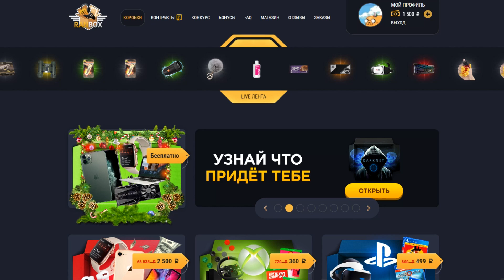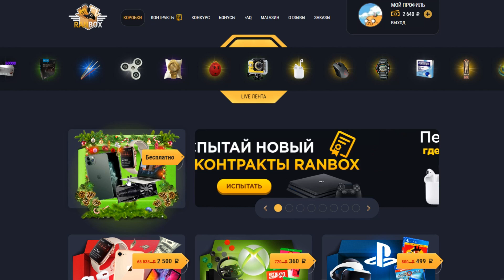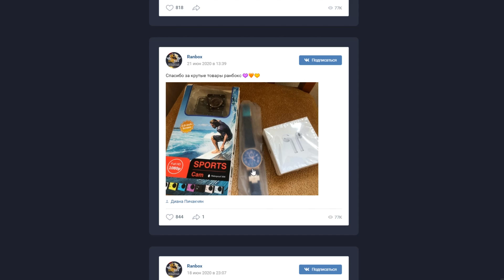Төсекті тығылып сындырдық! 😱 - Бед варс (2-бөлім) | Қазақша Майнкрафт алик кз нони кз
Төсекті тығылып сындырдық! 😱 - Бед варс (2-бөлім)

Бүгін мен жаңадан летсплей ашайын деп жатырмын!
Бұл летсплейдің атауын мен Қарапайым майнкрафт демекшімін!
Егерде сіздерге бұл видео ұнаса онда Әрине лүпіл мен және тіркелу батырмасына басуға ұмытпаңыз :)

Барлық плейлисттер:
Тегтер: Қазақша Майнкрафт, Қазақша приколдар, Нуб пен про, алик кз нони кз гта 5 казакша